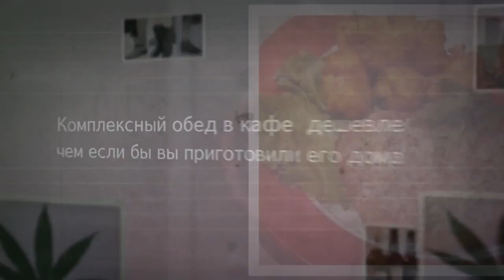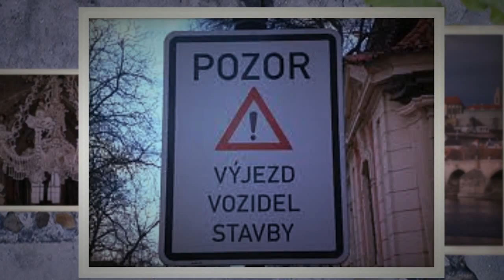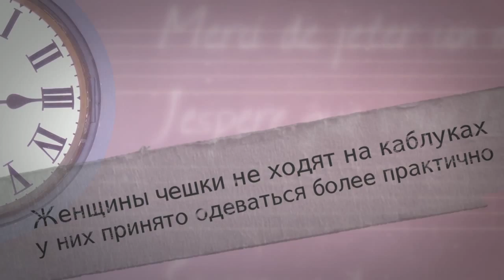Чехия. Самые интересные 10 фактов о Чехии. влог Юлии Стар-советы как удачно поехать в тур по Праге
Чехия. Самые интересные 10 фактов о Чехии.  влог Юлии Стар-советы как удачно поехать в  тур по Праге. Чехия — это историческая жемчужина, находящиеся в сердце Европы. В Чешской Республике сосредоточено огромное количество интереснейших исторических памятников для такой небольшой страны. Ее сказочные замки и средневековые города, элегантные курорты и живописные национальные парки, приведут в восторг любого, даже самого “привередливого” туриста. Чехия славится уникальным, состоящим из останков не менее 40 тыс. людей, «кладбищем» в виде церкви (Костница или церковь из костей). В Чехии очень строго с курением. Та же ситуация и за распитие спиртных напитков на улице, и неоплаченный проезд в транспорте. И это малая часть того, что заинтересует вас!

Произведение «10 фактов о Чехии. » созданное автором по имени Yulia Star, публикуется на условиях лицензии Creative Commons «Attribution» («Атрибуция») 4.0 Всемирная.